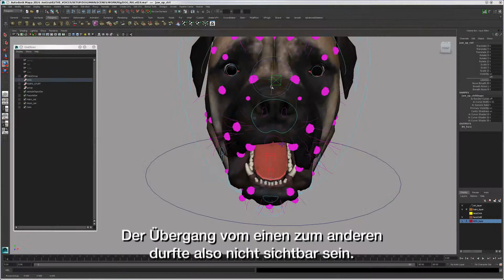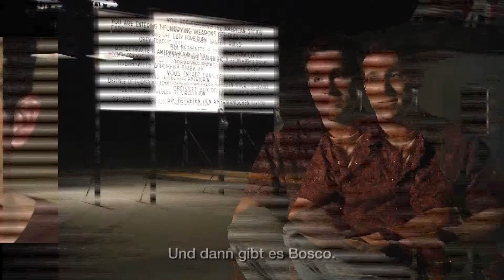THE VOICES - Featurette "Bringing the Animals to Life"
Jetzt nur im Kino!